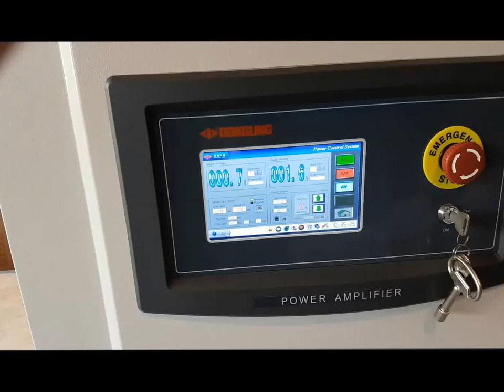La chaîne YouTube de la société Kilonewton SAS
Intégrateur de solutions :
 * Moyens d'essais en vibrations, mono-axe et multi-axes,
 * Contrôleur de pots vibrants,
 * Mesure sans contact 2D/3D, volumique, microscope, par corrélation d'images.
Ingénierie, outillage, maintenance, support, formation.